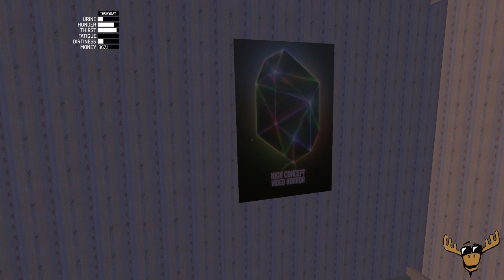Rogue Moose Plays My Summer Car Ep:3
Back at it again, trying to assemble this crazy death trap!
Not much going on in this episode, just getting the front end and most of the back end into the car! It's slowly becoming a real car and not just a rusty shell!!